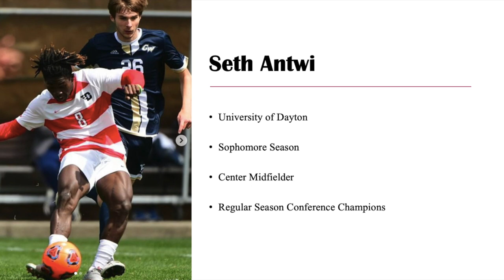Seth Antwi - Sophomore Season Highlights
Sophomore season at the University of Dayton. A-10 Regular Season Champion. Played every minute eligible for.